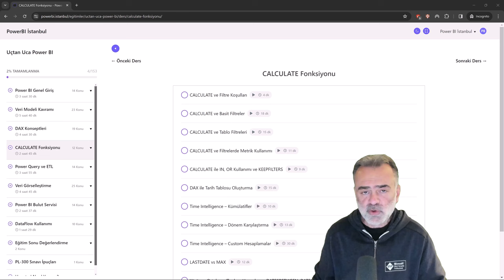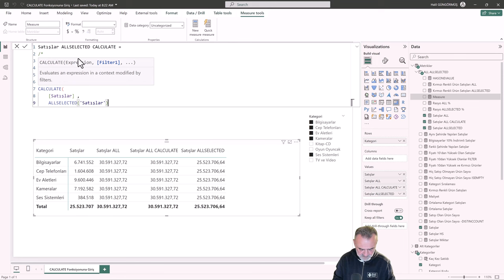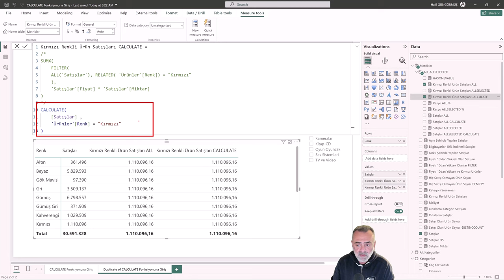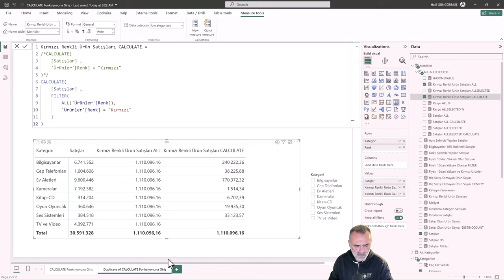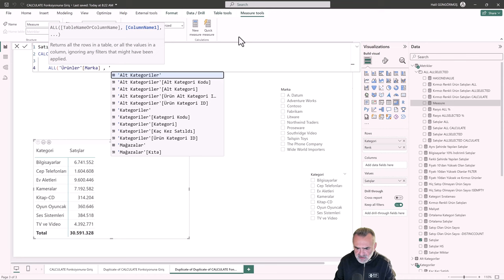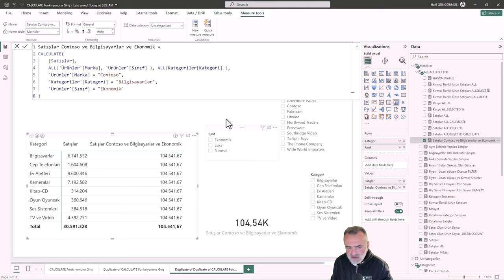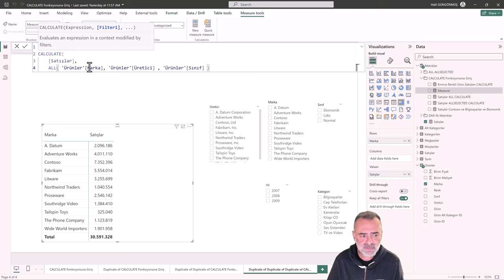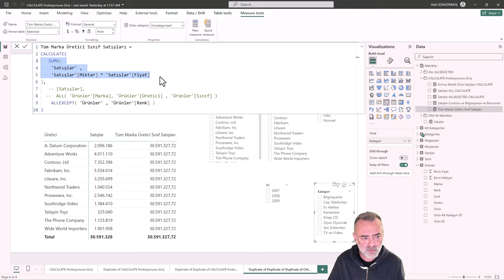Power BI Eğitimi - CALCULATE Fonksiyonuna Giriş